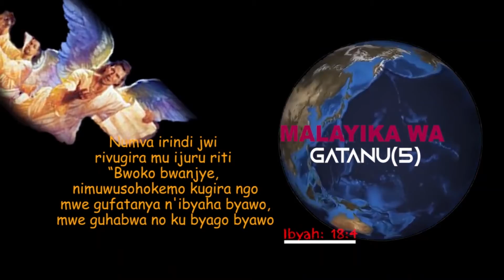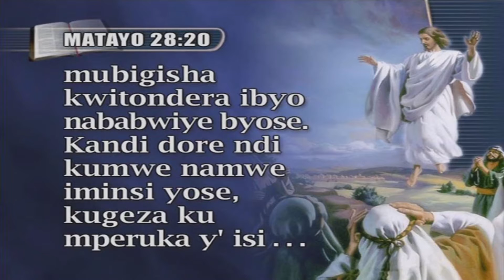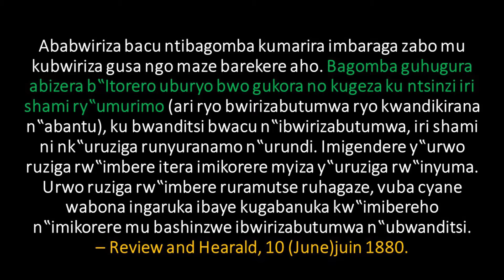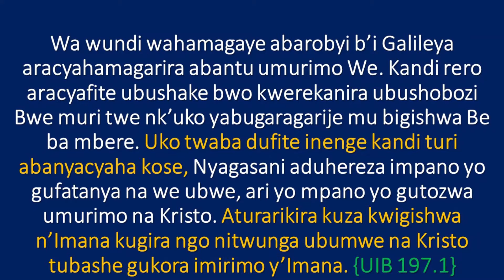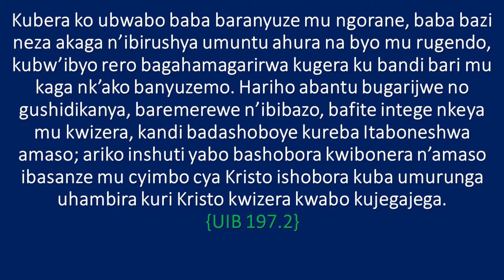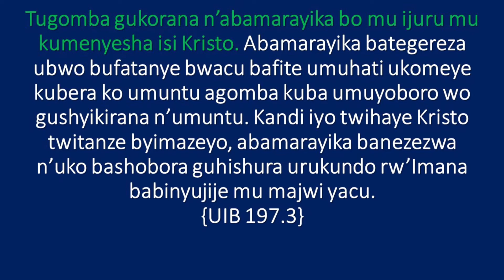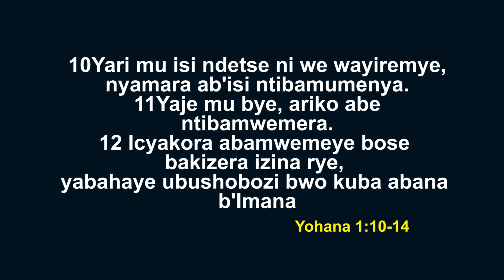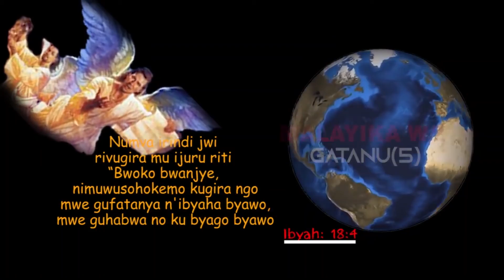3.Birarangiye, Mission y'Abadventisiti, Umugabane wa 1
Shalom nshuti! Muhawe ikaze mu kigisho cya 3 kivuga kuri gahunda y'Imana ku Itorero ry'Abdventisiti b'Umunsi wa Karindwi.  Twese twahamagariwe umurimo. Mbese witeguye kuwukora?

Imana ibahe umugisha